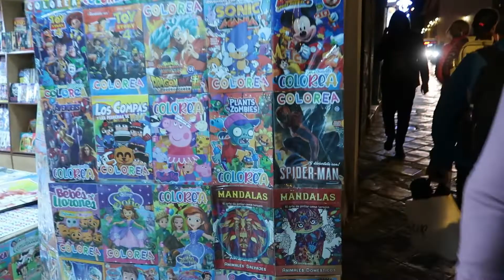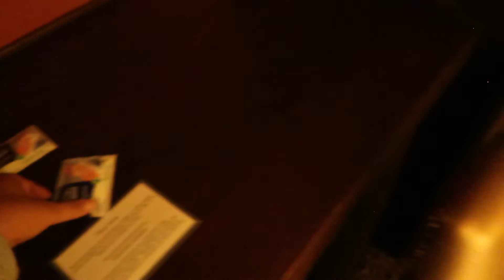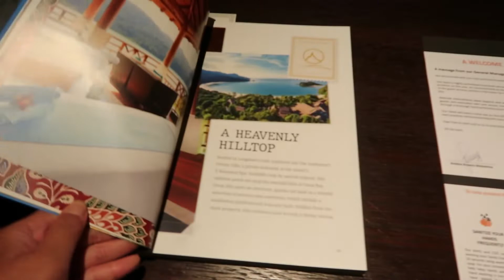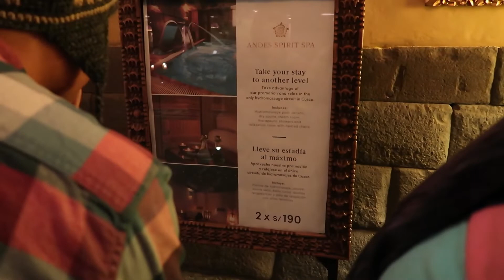Our Hotel in Cuzco, a Five Century Old Mansion Turned Hotel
This is probably our favorite hotel.  It looks like an old cathedral but is really a mansion that was converted into a hotel.  The location was excellent and they have a spa! This hotel was part of our Gate 1 Peru Tour.